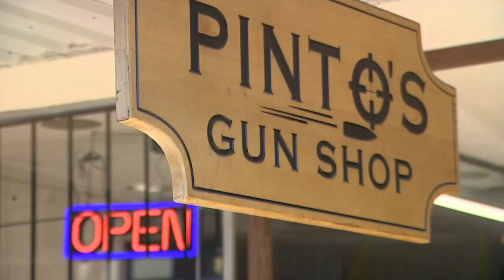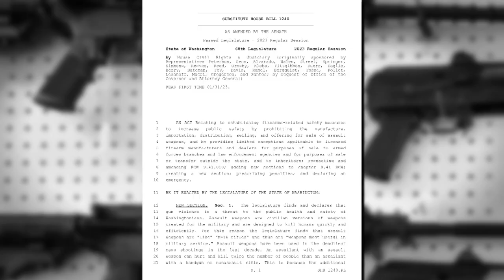Lawsuit calls assault weapons ban 'unconstitutional,' AG Ferguson confident ban will stay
Gov. Jay Inslee signed a bill on Tuesday morning that banned the sale, manufacture and import of assault weapons in Washington state.

Washington is now the 10th state in the United States to ban selling assault weapons.

The House concurred with a floor amendment to House Bill 1240 that was added in the Senate, voting 56-42 to approve it on April 19. The amendment will allow gun manufacturers to sell inventory already in stock prior to Jan. 1, 2023, and only to out-of-state clientele for 90 days after the bill goes into effect.

The bill does not ban the possession of assault weapons and allows for ownership by law enforcement and military service members, with an exception in cases of inheritance.

Inslee and Washington State Attorney General Bob Ferguson both took to social media to celebrate the passage of the bill, with Inslee tweeting, "WA does not and will not accept gun violence as normal. Banning the sale of assault weapons, our bill to enact training requirements and a wait period, and the bill to improve accountability of manufacturers and retailers will save lives."